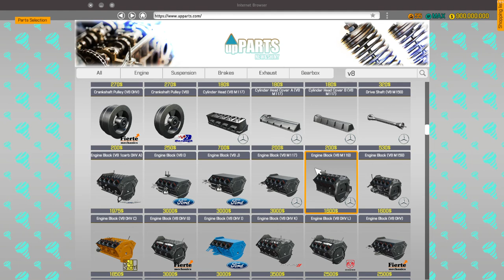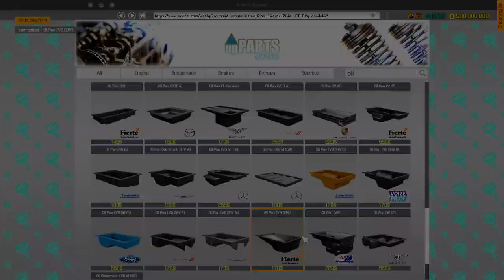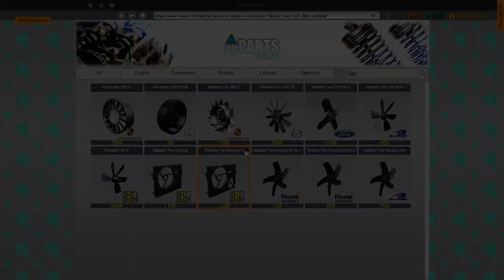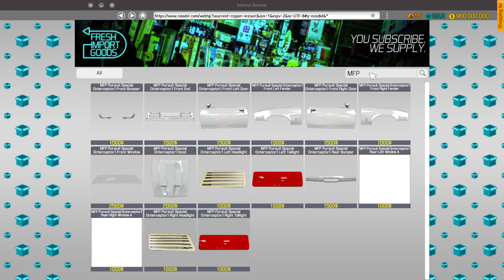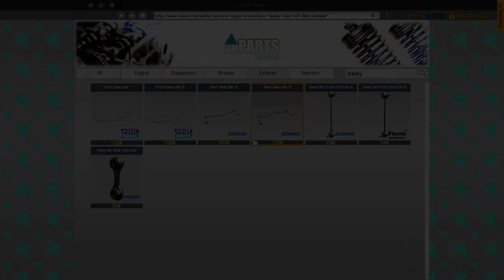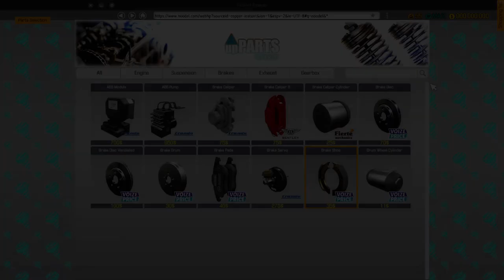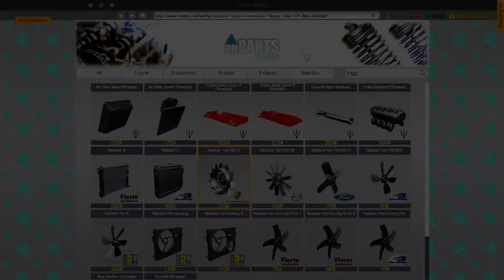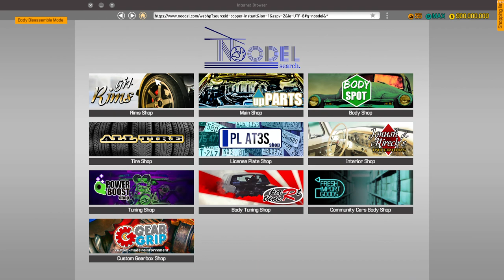MadMax Ford Falcon (MFP Interceptor) Car Mechanic Simulator 2018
Hello!
This is an unedited episode of a car build